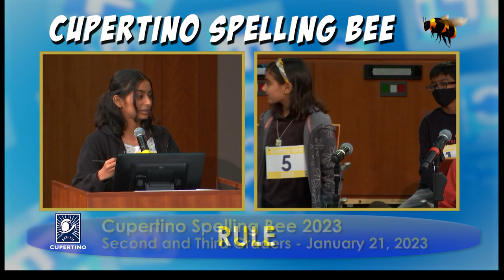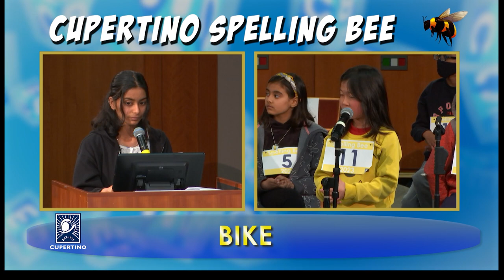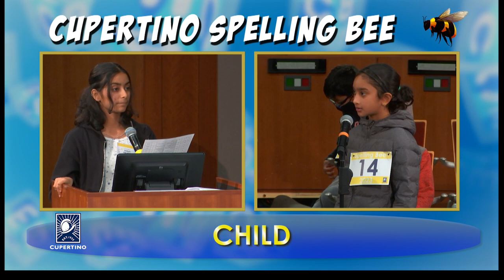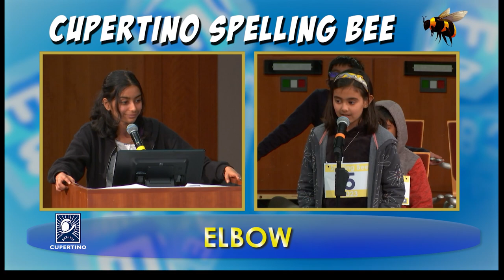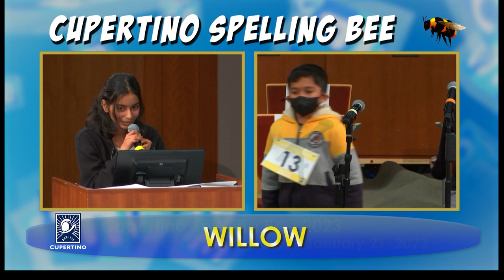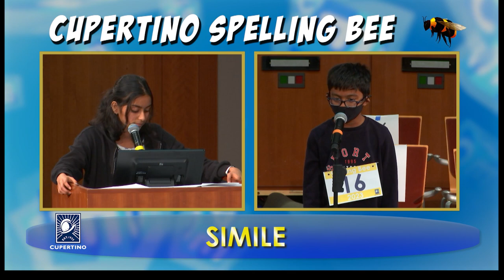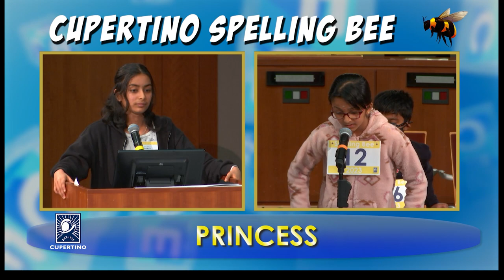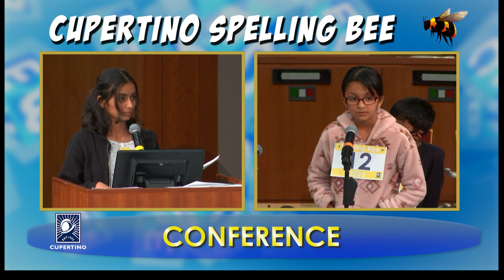Cupertino Spelling Bee 2023: Grades 2 and 3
The City of Cupertino hosts its Fourth Annual Spelling Bee recorded January 21, 2023 at the Cupertino Community Hall.

The program features local students from the second and third grades participating in a fun and educationally enriching event hosted by the Cupertino Parks and Recreation Department.

For more information about this and other annual Parks and Recreation Department events,